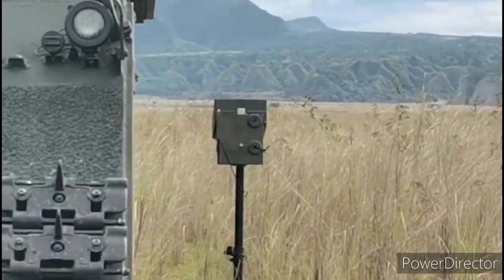Ang Lakas!!!! LIVE FIRING of AMC with 120mm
Live Firing of Armor Mortar Carrier with 120mm MMS